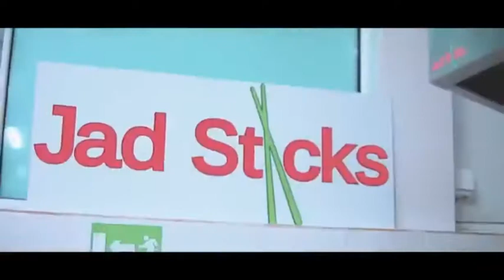Aerozen - Miliarde ( English Version )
Lyrics:

I have billions in my mind of millions
I don't spin grams, I spin checkers (uuu), I don't spin panas (uuu)
With silicone (uuu), with big ass (Uuu)
Cookin ’in the kitchen call me if you’re hungry (uuu)

Le dau muie (uuu), le chem Uberu '
I delete their number ', I don't care, no (No)
I gave him cock and confidence, stormed the money fast
Let the flood come, I have everything, everything, I want everything (ah)
Young G, sauce, mouse, we have antidote, cashu, goal
Bad pussies don't make a fuss, I make them keychains
It doesn't take my place (Nobody! Nobody! Nobody!)

It is put on me (On me), it cannot be abstained (Abstain)
He says he wants me (Ha!), I don't need you (Yeah)
He knows it's rags, but he's trying
He wants me to be full of ice
I'm cold in the hand, cold in the neck
Cash in hand, throwing banknotes!
I have billions, cashu’s stuffed in my pockets!
I have Louboutini standing
I step on you with courage, the lean is hard
Dark in color and I see everything in replay

Three pussies and a bottle of Henny (Henny)
Let's go, have dinner at Benihana
I'm on fire, call the fire department (Wires, wires)
Medals around the neck, I also have prizes, problems with the carabinieri
I, the bitches call the balls, I, the MG in the back, you get scared (You get scared)
Mom, Mom, how does she get on me and spin (Grrr)
He swears he wouldn't come back, he didn't satisfy her
And he likes the lifestyle, handing him the bill and shooting
I'm a tramp and he attracts her, he knows it's money